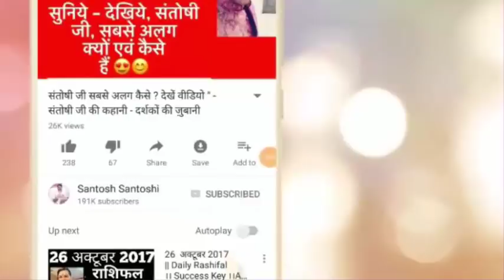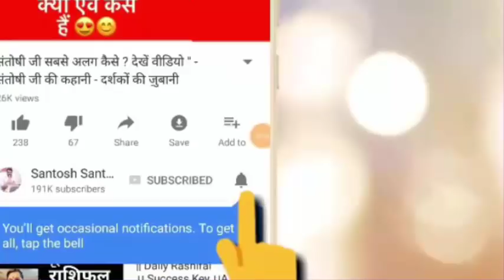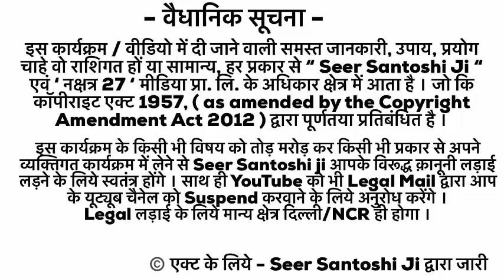Rahu result | Rahu होगा शांत | राहू के लिये बेस्ट प्रयोग | Nariyal ka chamatkar